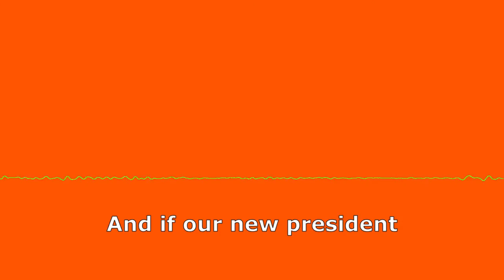I don't give a damn.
An unknown caller let's us know what she thinks is wrong with our country and what should be done about it.